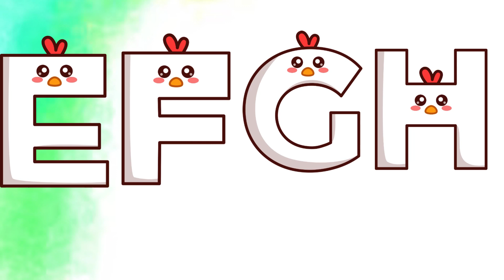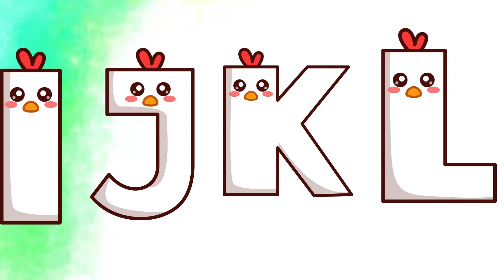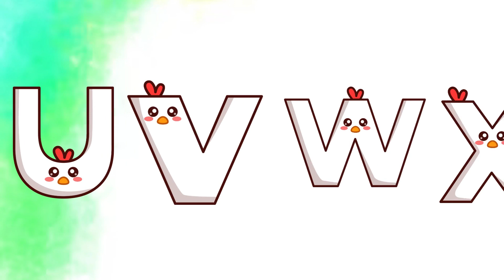Abc Song | Abc Phonics Song | Phonics Song For Toddlers | Alphabet Song For Kids | Nursery Rhymes